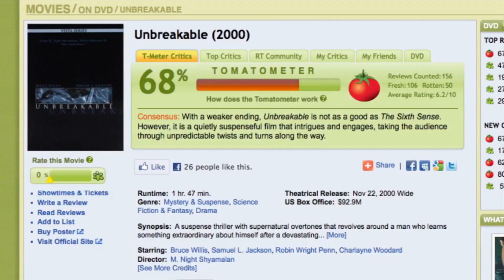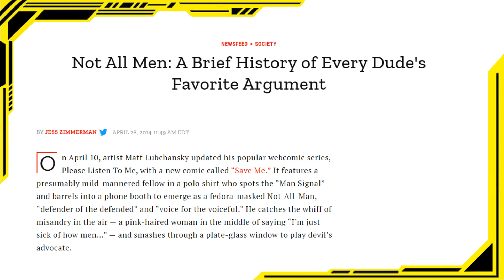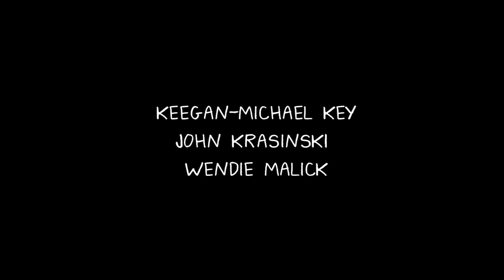⋆｡°✩ french movies give me hope in these sad times of quantity over quality ✩°｡⋆ | Torn Apart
Today we’re looking at some French films which just released at the cinemas because there is NOTHING interesting out now that is American! We’re looking at Le Regne Animal directed by Thomas Cailley and starring Romain Duris and Adele Exarchopoulos, Anatomie d’une Chute directed by Justine Triet and starring Sandra Huller, Yannick directed by Quentin Dupieux and starring Blanche Gardin, Le Livre des Solutions directed by Michel Gondry and starring Blanche Gardin and Pierre Niney and Visions directed by Yann Gozlan starring Diane Kruger and Mathieu Kassovitz.

💢 CREDITS 💢
Footage

Sound

Underwater, Pokémon Sapphire, Go Ichinose, Morikazu Aoki, Junichi Masuda